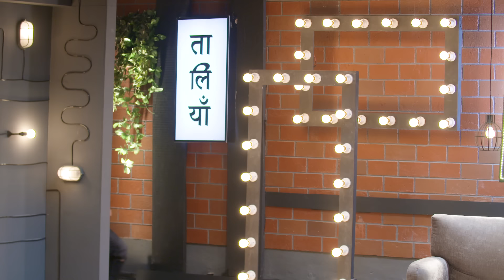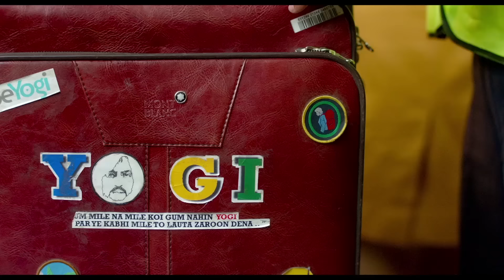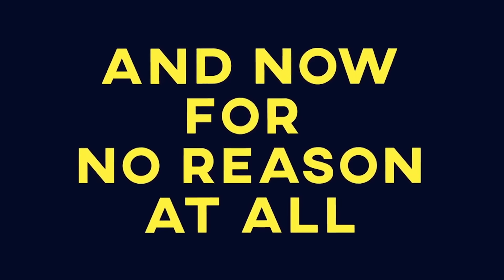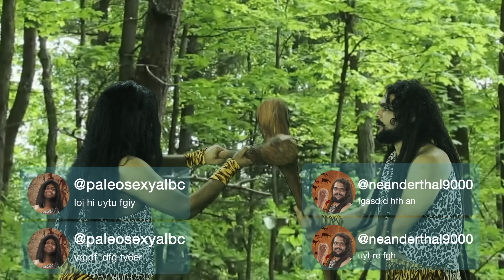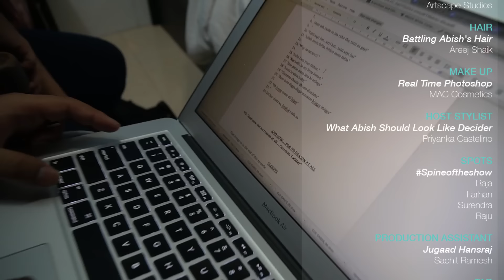Son Of Abish feat. Vir Das & Irrfan Khan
Son Of Abish is a variety comedy show with host Abish Mathew interviewing Vir Das and Irrfan Khan.